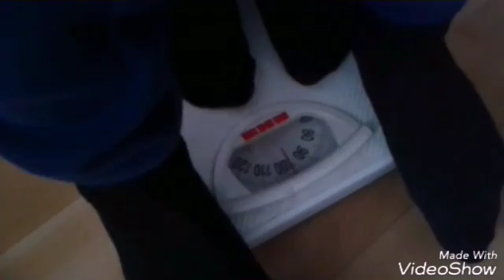Dave en esther deden het staand op wc rollen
(Dit is een foto video)